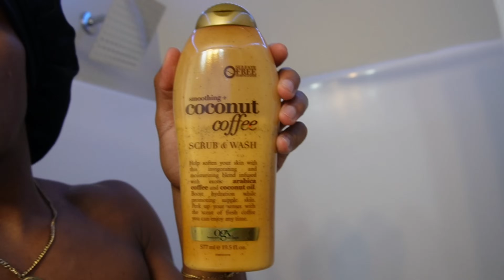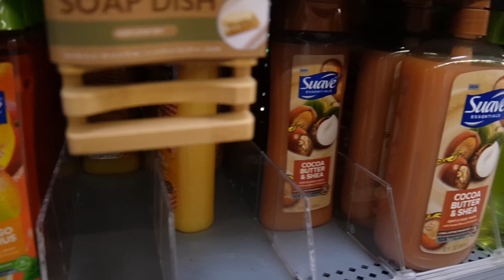DAY IN THE LIFE VLOG: Workout, Sunday Reset, Hygiene Shopping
all socials: jahjosephh